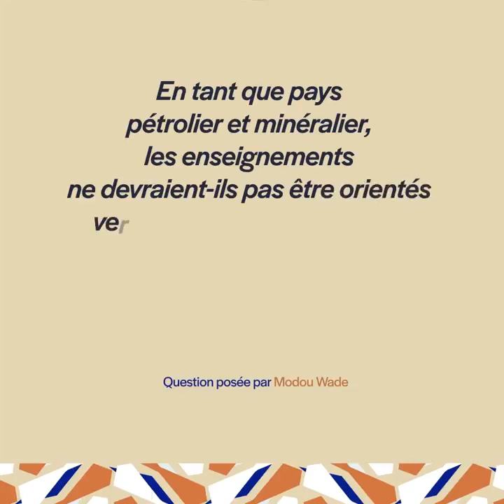Questions-Réponses avec le président SE Macky SALL